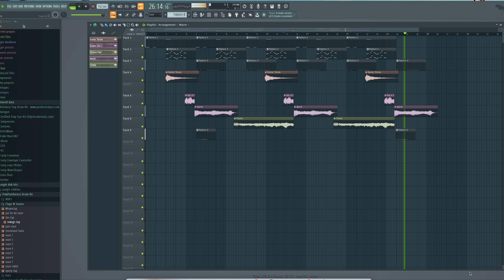162 bpm instrumental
162 bpm instrumental drop for august 24th 2022.

director/ producer: tito